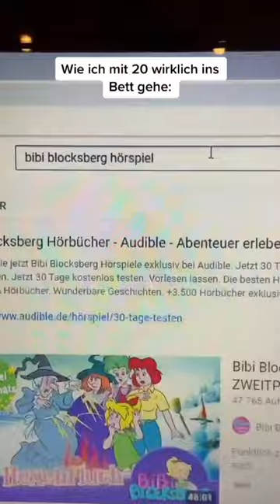Habt ihr auch noch Kuscheltiere ?